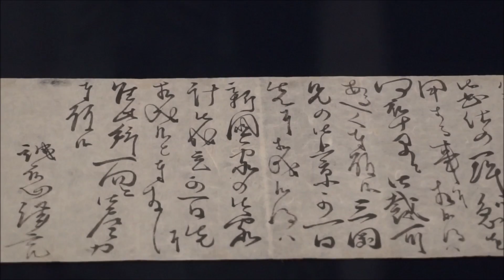【新発見の資料‼】龍馬の直筆手紙で初めて「新国家」の文字！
坂本龍馬が暗殺される５日前に書いた龍馬直筆の手紙が新発見される。手紙に「新国家」という言葉が記されているのも初めてである。展示：高知県立高知城歴史博物館

登録者目指せ10000人！(’-’*)♪『MARIのお部屋』チャンネル！
自身の作詞作曲したオリジナルソングや、グルメ、ファッション、コスメ、けん玉、描いた書画作品の紹介など、気になるモノ、コト随時更新♪

私のSNS、Facebook等のメッセージへお願いいたします。
【お手紙など宛先】
吉本興業グループ　株式会社よしもとクリエイティブ・エージェンシー
コンテンツビジネスセクション
『MARI TV』YouTuber MARI　♪まで